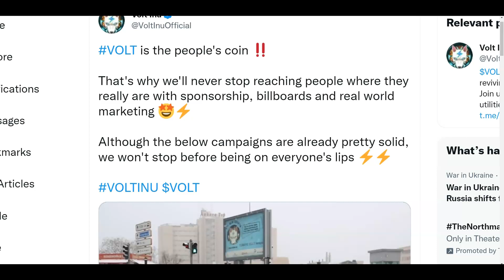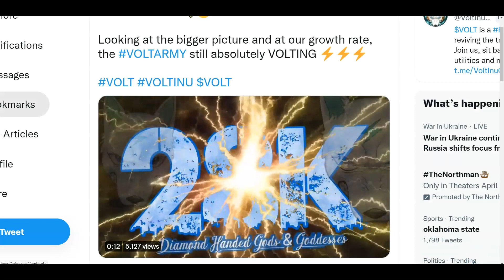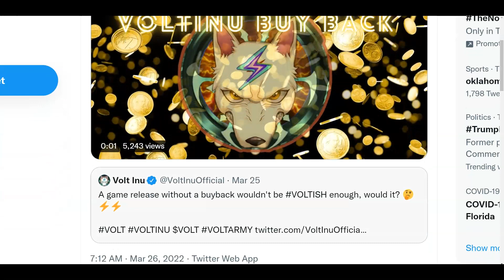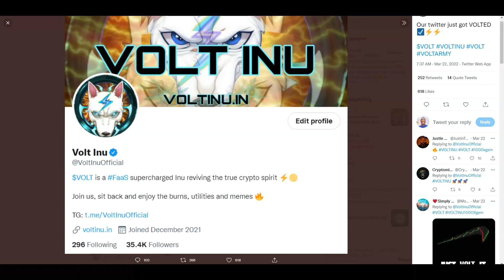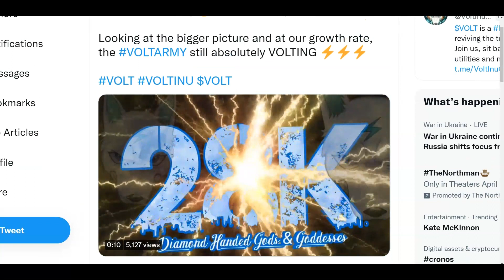Volt INU P2E Game On! 28k Holders Now | Verfied By Twitter | Massive Billboard Campaigns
✅ Click on the link below for the VOLT INU Play to Earn Game

Volt Inu is a hyper-deflationary token aiming to invest in multiple asset classes such as NFTs, nodes, altcoins, staking & farming of stable coins